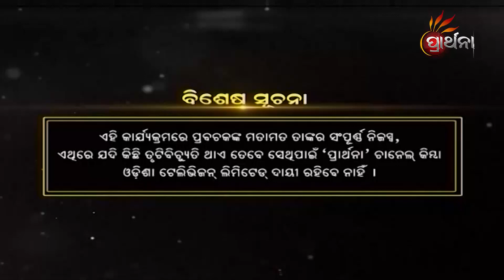ସିଦ୍ଧ ଯୋଗୀ ବ୍ରଜ ଗଦାଧର କିଏ ? | Malika Bachan EP 772 |Achyutananda Malika | Prarthana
ସିଦ୍ଧ ଯୋଗୀ ବ୍ରଜ ଗଦାଧର କିଏ ?